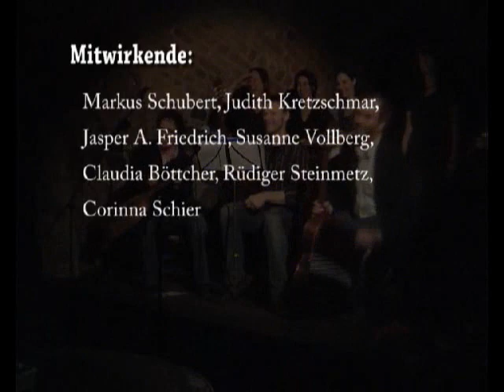Sag mir wo du stehst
Coverversion des unbeliebten Klassikers der Zonensubkulturszene FDJ Oktoberklub anläßlich des guten Endes eines noch besseren Forschungsprojektes zum DDR-Fernsehen